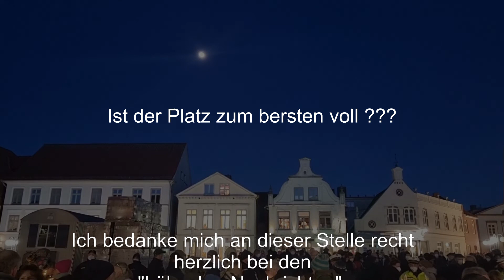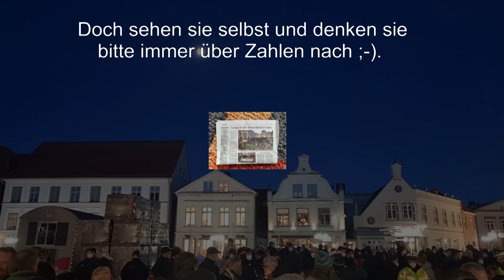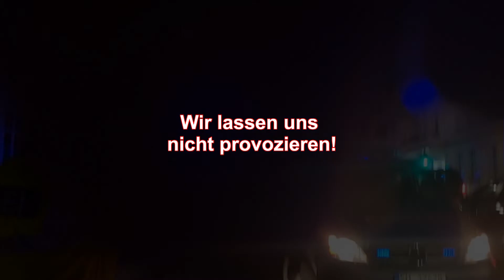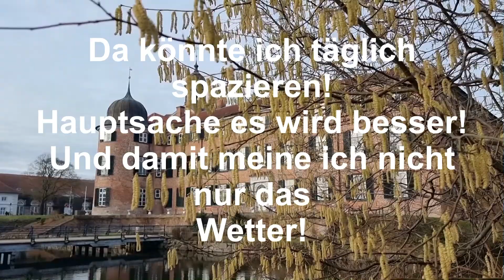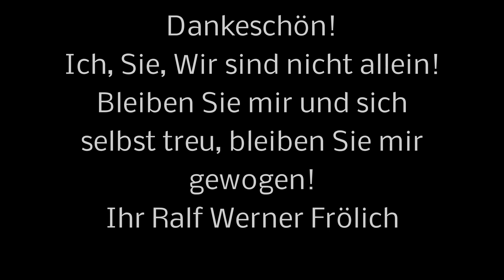Eutin spaziert auch am Montag, dem 14.02.22 , dem Tag der angekündigten "Gegen-Demo".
Wir spazieren Montags, wir spazieren Mittwochs, wir spazieren Sonntags... nicht, weil wir angeblich Corona leugnen, oder Rechte sind, oder Verschwörungsschwurbler!
Wir wollen Frieden, Freiheit, Demokratie! UND : AUFKLÄRUNG !!!